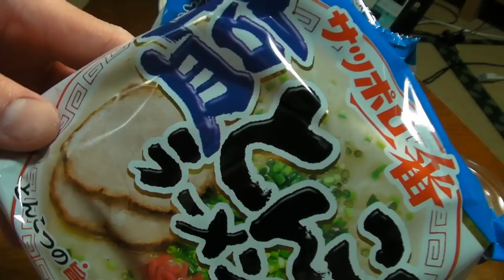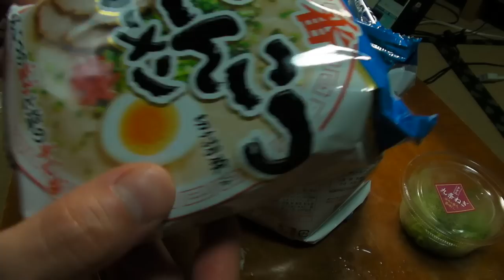【へっぽこ酔いどれカップ麺レビュー】サッポロ一番 塩とんこつラーメン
これ、うまい！誰が何と言おうがうまいもんはうまい！